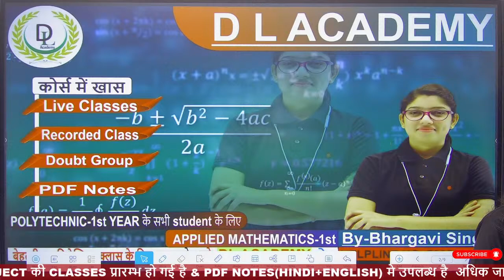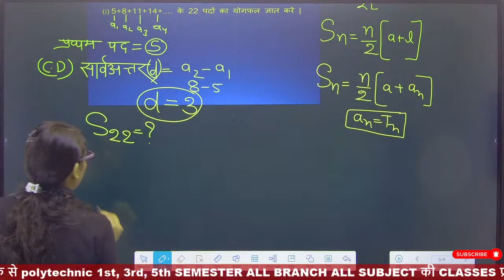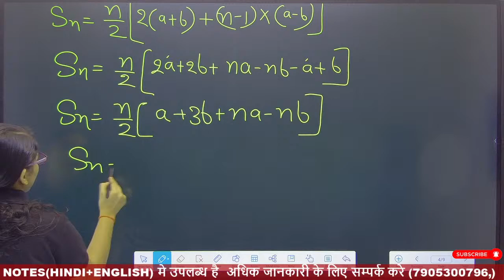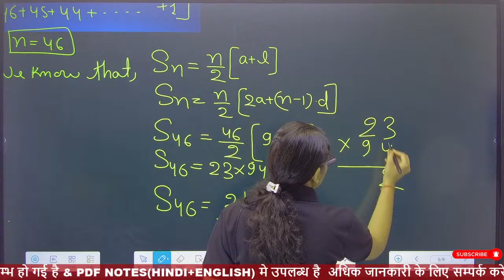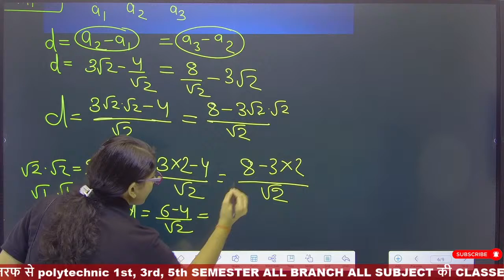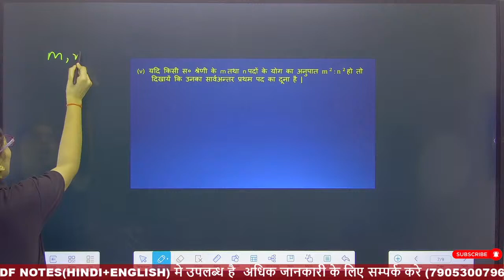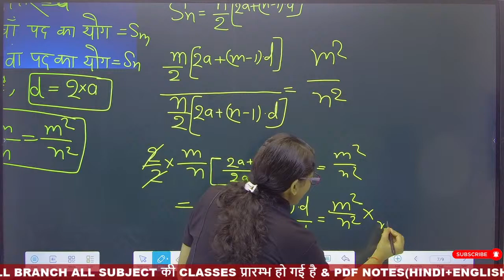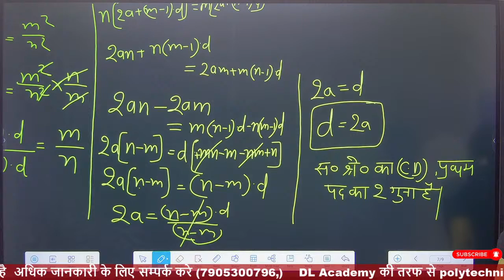nपदों का योगफल | श्रेणी योग ज्ञात करना | पद का योगफल | सर्वांतर पद ज्ञात करना Chap-01 Lect-06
श्रेणी_योग_ज्ञात करना
पद_का _योगफल

in this video we will discuss about it

इस वीडियो में हम इसके बारे में चर्चा करेंगे

आप किसी भी जानकारी के लिए हमसे सम्पर्क कर सकते है

आप हमारे telegram चैनल से भी जुड़ सकते है नीचे दिए गए लिंक👇👇👇👇👇
Telegram channel link पर जाकर. 👉👉👉👉👉

DL Academy के फेसबुक पेज को आप follow कर सकते है नीचे दिए गए लिंक 👇👇👇👇👇 पर जाकर 👉👉👉👉👉

Twitter account I'd :- @dlacademy22

Instagram I'd.

I'm on Instagram as @dlacademy2015. Install the app to follow my photos and videos.

आप हमारे चैनल का एप्लीकेशन google play store से डाउनलोड कर सकते है.